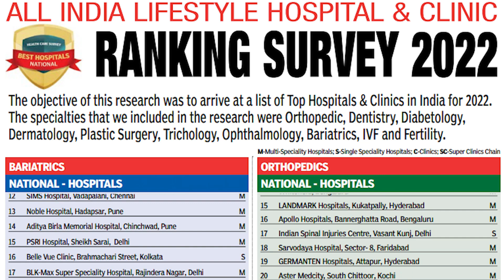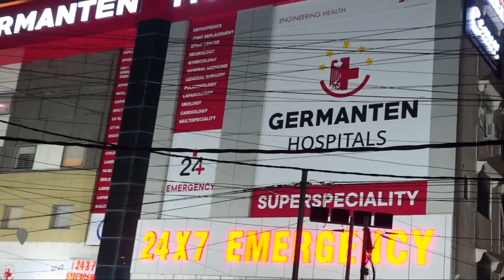MBT Amjad Ullah Khan ne kiya Yakutpura constituency ka Paidal Doura | SACHNEWS